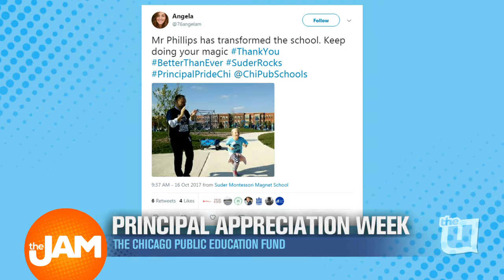Celebrating Principal Appreciation Week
Teachers and students are showing love on social media in honor of Principal Appreciation Week. We talk with Heather Anichini, President and CEO of the Chicago Public Education Fund, to find out how the campaign got started.